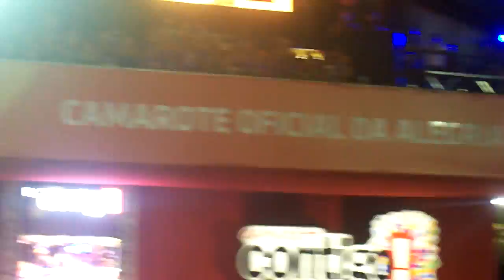Harmonia do Samba no Carnaval de SSA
bloco Meu e seu. Segunda-feira 2012